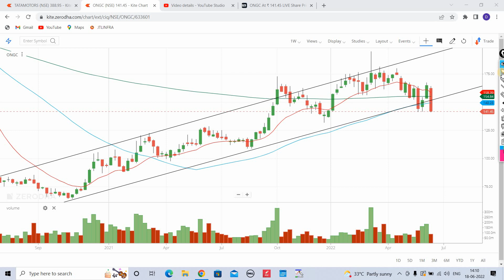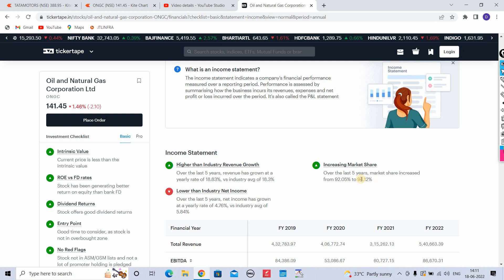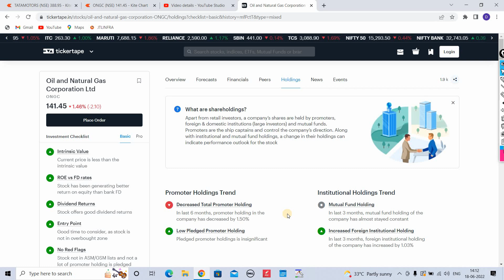ongc share latest news, ongc share analysis, why ongc share falling, ongc share target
ongc share,
ongc,
ongc stock,
ongc share results,
ongc share tomorrow,
ongc share analysis for long term,
ongc news,

stocks,
day trading,
trading,
stock market,
share market,
swing trading,
intraday trading,
niraj joshi,
intraday trading for beginners,
miss trader,

stock market,
stock market news,
share market,
stocks,